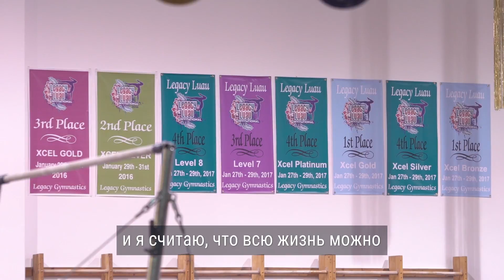Гимнастика и балет – разные школы с разными принципами и подходами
Ирина Ким и Татьяна Беренова о своих школах в Миннесоте